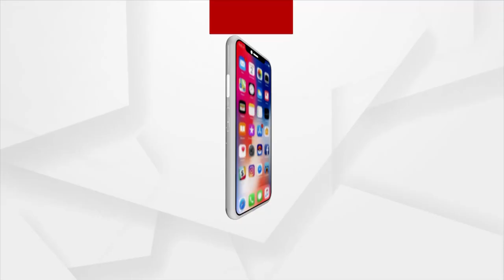Get -Together For Odia New Year On Argus News